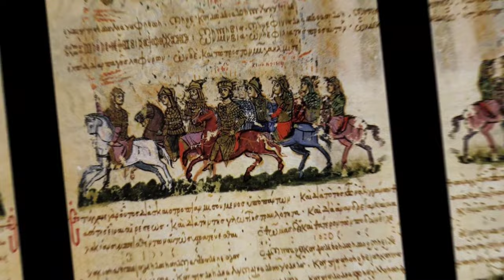Manzikert : The Battle that Changed the Shape of Middle East !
"🔥 Unveiling the Epic Battle of Manzikert: How a Pivotal Clash Reshaped the Middle East in the Middle Ages 🔥

Join us as we delve into the mesmerizing tale of the Battle of Manzikert, a turning point that left an indelible mark on the Middle East during the Middle Ages.

🌟 In this thrilling historical journey, we'll uncover the strategic brilliance of Seljuk Sultan Alp Arslan and the Byzantine Empire's valiant resistance led by Emperor Romanos IV Diogenes.

🛡️ Witness the dramatic clash on the rugged battlefield, as arrows filled the sky, swords clashed, and destiny hung in the balance.

🌍 Explore the profound consequences of Manzikert, from the weakened Byzantine Empire to the dawn of the Seljuk Sultanate of Rûm.

🏰 Discover how Manzikert paved the way for the First Crusade and its impact on the complex geopolitics of the Middle East.

📜 In this meticulously researched video, we connect the dots from the past to the present, shedding light on how a single battle can shape the destiny of nations.